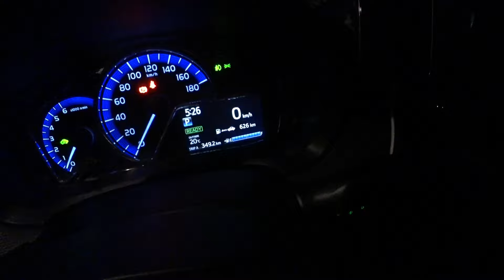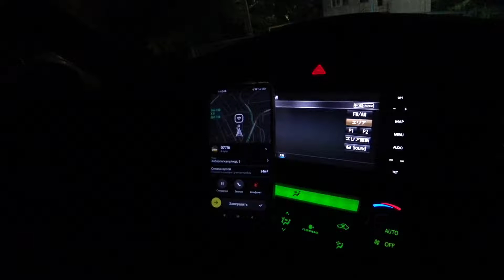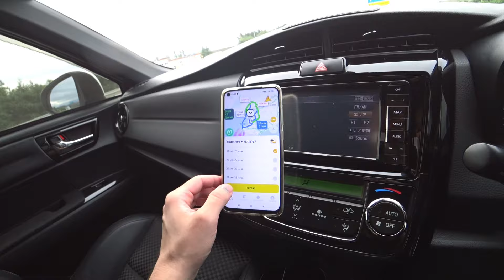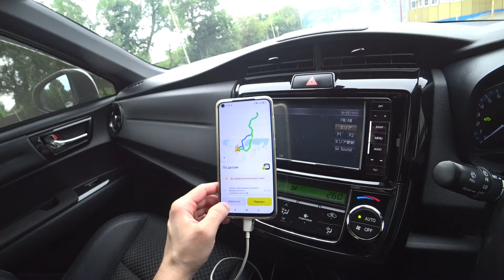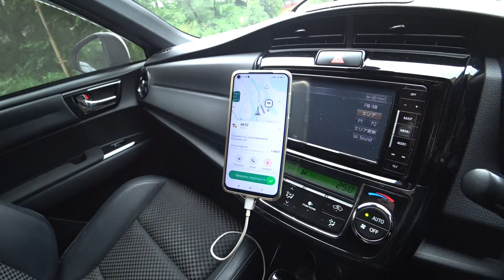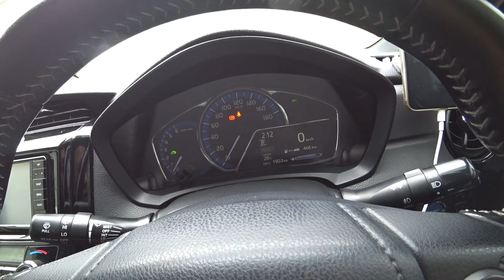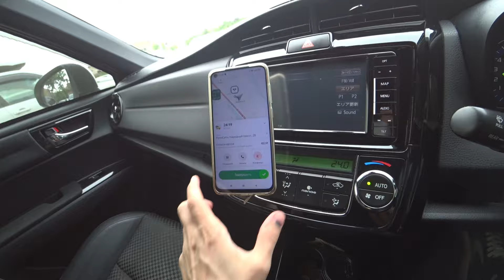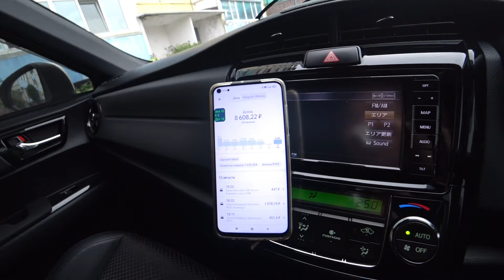ПОНЕДЕЛЬНИК ! 12 АВГУСТА 2024 год ТАКСУЕМ ВО ВЛАДИВОСТОКЕ. СМЕНА за 12 Часов.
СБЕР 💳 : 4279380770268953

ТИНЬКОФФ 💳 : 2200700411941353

ПРОГРАММА EXPERT PARK 2.0 ДЛЯ ПАРКОВЫХ САМОЗАНЯТЫХ И ИП:
- 5 баллов приоритета
- Круглосуточная техподдержка

☑️ JUMP TAXI
☑️ ЕXPERT PARK
☑️ ТАКСИАГРЕГАТОР
☑️ Яндекс. ПРО